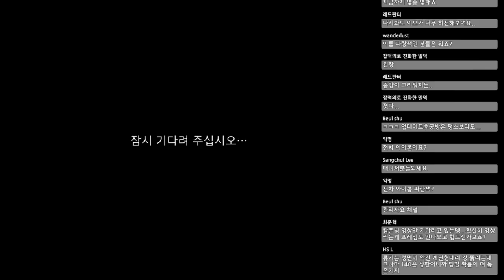T110E5 // 제 3자의 입장에서 자기 플레이를 보아라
월드 오브 탱크 블리츠(world of tanks blitz)
서버(server) : 아시아(asia)
사용기기(device) : 아이패드 미니2 (iPad mini2)
ㅡㅡㅡㅡㅡㅡㅡㅡㅡㅡㅡㅡㅡㅡㅡㅡㅡㅡㅡㅡㅡ

답은 자기가 했던 플레이를 그 순간을 아군 적군들의 상황을 되돌아보는 것입니다

ㅡㅡㅡㅡㅡㅡㅡㅡㅡㅡㅡㅡㅡㅡㅡㅡㅡㅡㅡㅡㅡ
Tanks for watching :3